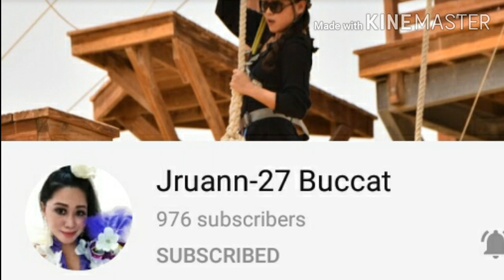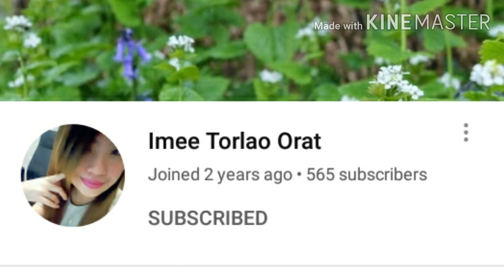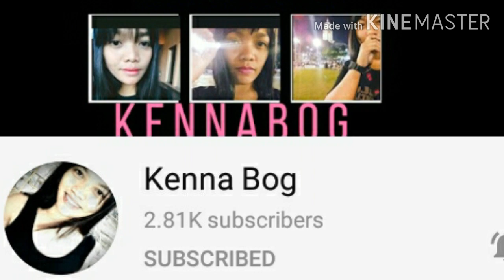Dj wasak wasak oh yeaahhhh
Buhay dangwa